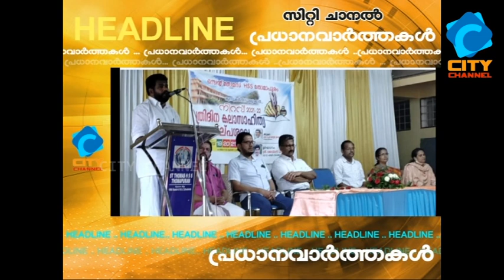വാർത്തകൾ ചുരുക്കത്തിൽ 18 /05/22 | CITY CHANNEL | CHERUPUZHA NEWS